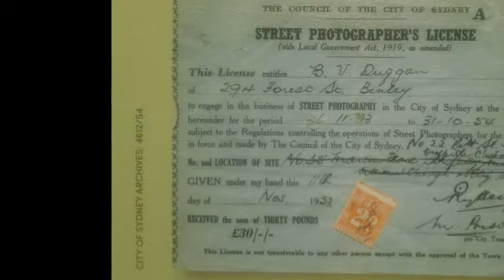Street Photography Exhibition Museum of Sydney